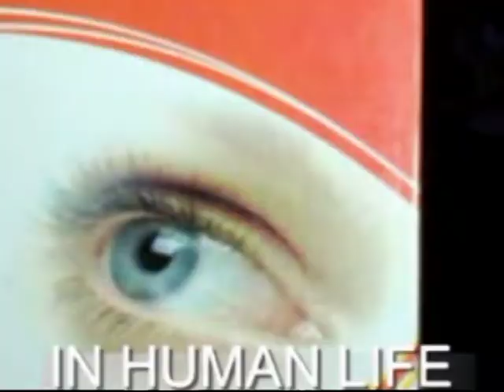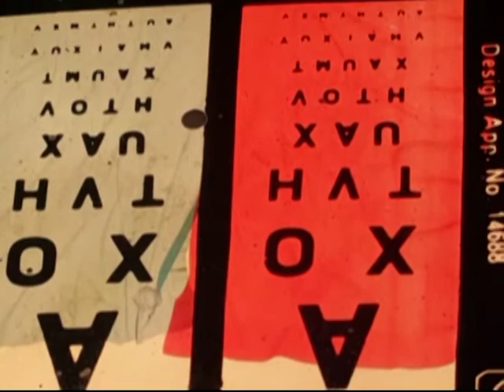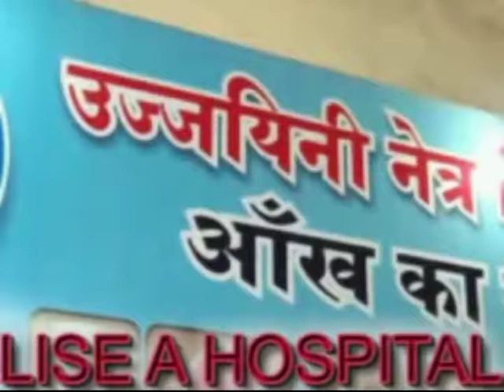TREATMENT FOR RETINITIS PIGMENTOSA -Dr RISHABH JAIN ( M.B.B.S.,D.O.M.S ) 0-9425092329..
PATIENT(NAME CHANGED) OF THAILAND SUFFERING FROM RETINITIS PIGMENTOSA ,COLOR BLINDNESR P NIGHT BLINDNESS -Dr.RISHABH ,D.O.M.S +91`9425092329. R P,M.D--- 20 Yrs - BLIND GOT VISION BY-Dr.RISHABH JAIN , RETINITIS PIGMENTOSA- IMPROVEMENT IN VISION AFTER 2 MONTHS GOT IMPROVIDENT SEE IN THE VIDEO AND REFUCED BY Dr. FROM iINDORE ,AHAMDABAD , AMRATSER , ,RAJENDRA PRASHAD EYE HOS. AND A.I.I.M.S.HOS. DELHI . L.V PRASHAD HOS. HEDRABAD etc. GOT DRAMETIC GREDUAL IMPROVEMENT WHACH AL V.D.O.THE OLD MEN BLIND SINCE 1 Yr AND REFUSED BY Dr. FROM IDORE, ,RAJENDRA PRASHAD EYE HOS. AND A.I.I.M.S.HOS. DELHI . L.V PRASHAD HOS. HEDRABAD etc. GOT DRAMETIC GREDUAL IMPROOVEMENT WHACH AL V.D.O. VISION CAN REDEVELOP IN THE EYES T HOUSE WERE HAEVING DEFECT AND WERE NOT CURED BY-- OTHER EYE-- SPECIALIST OF INDIA AND F.R.C.S.OF WORLD.IN SOME CASES SPECIALIST Dr. GENRALY USED TO SAYS THE CAUSE S MAY BE CONGENITAL , CRONIC ,POST-OPARETIVE, INFECTIVE ,OR DIGENARATIVE .
1TREATMENT  OF RETINITIS PIGMENTOSA.   AND  CURE FOR  RETINITIS PIGMENTOSA
2..TREATMENT OF COLOR BLINDNESS ,  CURE FOR .COLOR BLINDNESS
 1..TREATMENT AND  CURE FOR RETINITIS PIGMENTOSA
2 .COLOR  BLINDNESS TREATMENT AND  CURE FOR C.B
 3  MACULAR DEGENERATION.TREATMENT AND  CURE FOR M.D
3. .TREATMENT AND  CURE FOR ,GLAUCOMA
4. .MOTIA .BIND CATARACT  BINA  OPARETION  ,
5. AMBLYOPIA  (  PARALISIS  OF  OPTIC  NERVE ) ,
6..TREATMENT OF MACULAR  DEGENERATION  AND  CURE FOR  MACULAR  DEGENERATION    6,1  MOTIA BIND BINA OPERATION  6.2  CONEAL OPACITY REDUCTION BINA OPERATION
   7  TREATMENT AND  CURE FOR RETINAL CHRONIC  DISEASES.
8.  IN ,PROGRESIVE  MYOPIA   PROGRES  CAN  BE  CHAKED  AND  GLASS  POWER  CAN  REDUCE
9.TREATMENT AND  CURE FOR  NYSTAGMUS
10. TREATMENT AND  CURE FOR .MICRO OPTHALMOS  .
    11.   TREATMENT AND  CURE FOR ALBINISM
    12  TREATMENT OF   OPTIC NERVE  ATROPHY  AND  CURE FOR   OPTIC NERVE  AROPHY
    13 TREATMENT AND  CURE FOR.CENTRAL RETINAL  VEIN  OR  ARTERY  DISEASES  THRAMBOSIS  ALSO  ,VITRIOUS  HAEMORRHAGE .etc
     14. TREATMENT AND  CURE FOR  OCULAR  ALLERGIS
    15.  TREATMENT AND  CURE FOR BLOO D  DESEASES
    17.  TREATMENT AND  CURE  FOR  AFTER LESSER  OPERATION
    18. TREATMENT AND  CURE FOR   HEAD  INJURY . TRAMETIC  INJURY ETC
    19. COLOBOMA   TOTAL  OR  PARCIAL  .
    20 . VISION  CAN  IMPROOVE  IN  CASESES  OF  VISION   19 19..VISION  REDUCTION   DUE  TO  UNKNOWN  CAUSES  ETC.
 20. EYE VISION  REDEVELOPMENT IN VISION LOSS  DUE TO UNKNOWN CAUSES
V IN MISSION IMPOSSIBLE --- MUSCAL POWER REDEVELOPMENT IN MUSCULAR DISTROPHY, PARALITICK ,NON- PARALITICK PARTIALALY OR LESS DEVELOPED , HERIDITORY OR JENETICALLY LOOSING POWER OF WORKING THESE MAY BE
PARALYSIS OF
          1..  EYE ==LID,        MUBCLE  ,      NERVE-  TOTAL  OCULAR .
          2...FACE  ===MOUTH.   TONGUE  ,FORE  HEAD  ETC.
3.. HEMI-PLAJIA HALF PART OF BODY .HAND , LEG ,BOTH .WITH OR WITHOUT FACE..
4... QUADRI PLEGIA ALL THE FOUR LIMBS...
         5...ANY  PART  OF  BODY .
         I AM  TRYING  CHECK  THE  PROCESS  AND  IMPROOVING  THE  ORIGANAL  CONDITION  .THESE  MAY  BE  OF  ANY  PART  OF  BODY.
UJJAIYINY    EYE   HOSPITAL . VISION     RE--DEVELOPMENT     CENTER.         RUBI  COMPLEX  .  NEAR   GOPAL   MANDIR  TEMPLE  ( CHATRI  CHOCK )  KAMARY   MARG  . UJJAIN --- ( M.P.) -- INDIA-- ASHIA.-   PHONE-.NO--  --.07342558133.     MOB-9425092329.. SEE MY VDO S  OF SUCCESS ON  GOOGAL  ,YOUTUBE  .FACE  BOOK  .ETC.S, R P,M.D--- 10 Yrs - BLIND